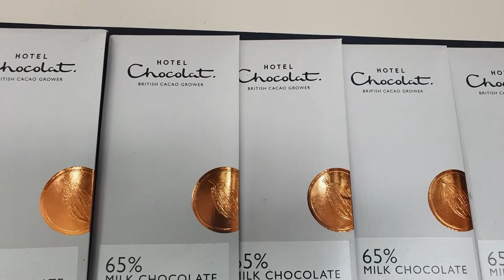Issues and Answers (Sep. 18, 2023) Caribbean Air Transport Connectivity Project